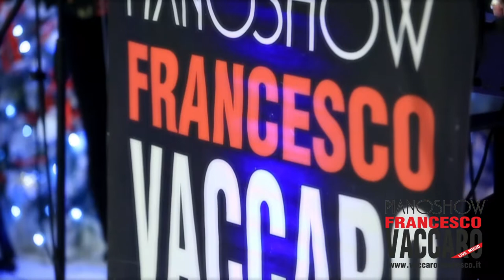Francesco Vaccaro e Band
La formazione perfetta per tutti i momenti del tuo matrimonio
sax, percussioni, piano e voce .